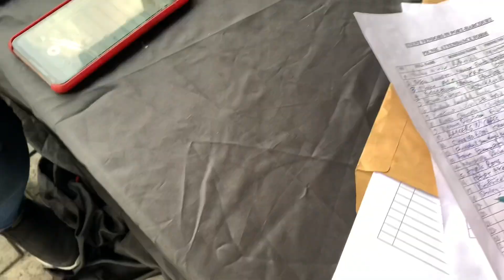Week in my life with Port Harcourt Youtubers and Event vendors!!